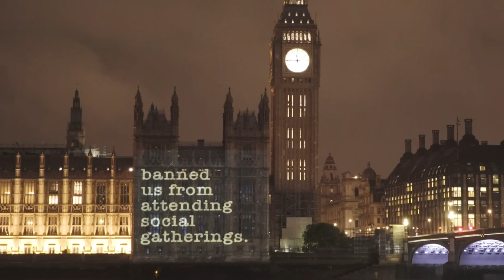Nigel Farage is NOT HAPPY about this!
Led by Donkeys upset Nigel Farage at his own rally